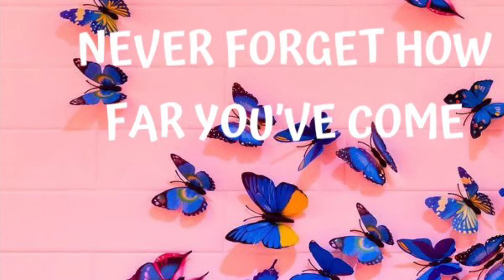CHEST WORKOUT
In this chest workout, there are five different exercises using dumbbells and a medicine ball. Let's get moving!! (:

victoria_mae_leblanc